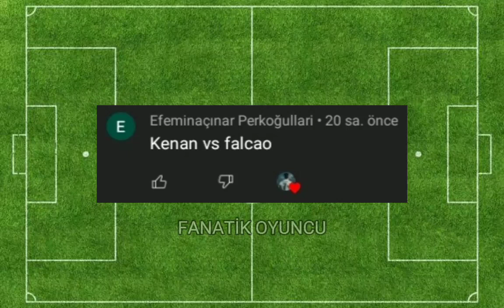Kenan Karaman vs Falcao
falcao vs kenan
falcao
falcao galatasaray
falcao fenerbahçe gol
falcao rayo vallecano gol
falcao skills
falcao ilk gol
falcao imza töreni
falcao penaltı
falcao karşılama
falcao penaltı fenerbahçe
falcao galatasaray ilk gol
kenan karaman gol
kenan karaman
kenan karaman skills
kenan karaman tolunay
kenan karaman gol ajax
kenan karaman beşiktaş gol
kenan karaman ballond'or
kenan karaman şarkı
kenan karaman vs ronaldo
kenan karaman komik
kenan karaman başakşehir gol